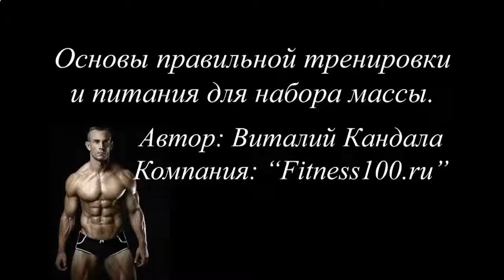КАКИЕ ДОБАВКИ НУЖНЫ ДЛЯ РОСТА МЫШЦ